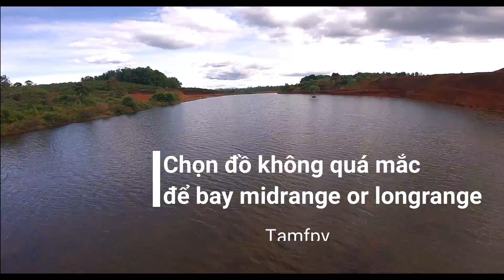Chia sẻ cấu hình bay xa giành cho FPV sau khi bay thực tế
Nếu các bạn đang băn khoăn chọn cấu hình bay thì đây là một gợi ý. Video chia sẻ từ thực tế, không lý thuyết xuông nên có gì nói đó. Mình sẽ bay nhiều hơn từ cấu hình này để các bạn có thể tham khảo thêm.